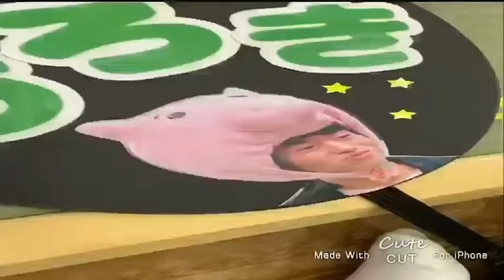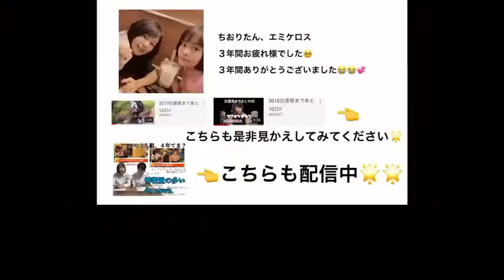2019白亜祭まであと5日！